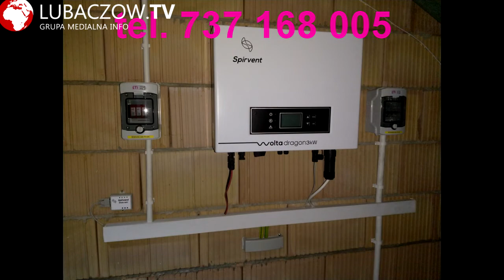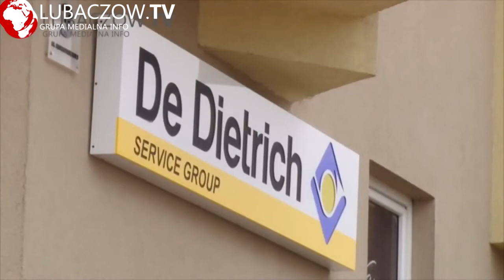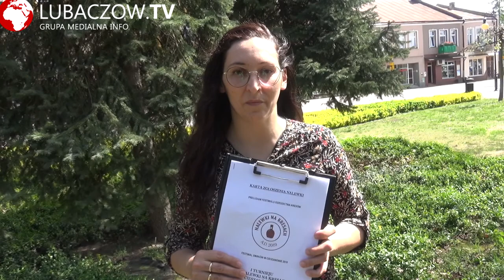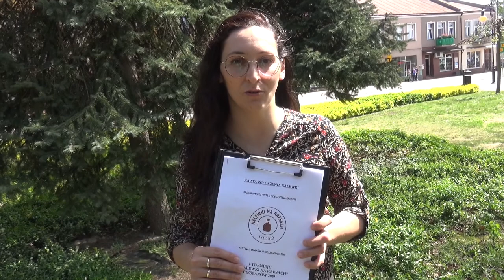W Obiektywie 17 05 2019